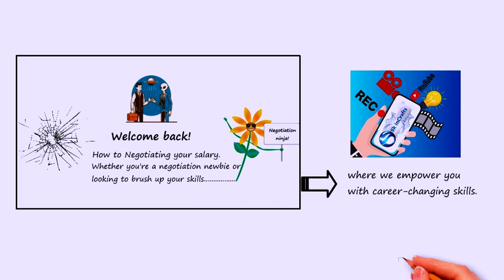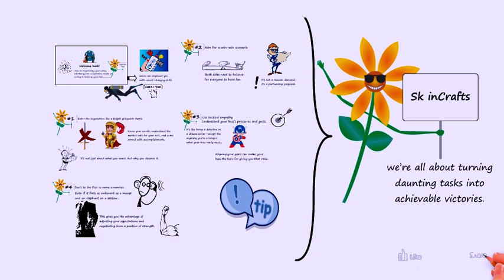How to Negotiate Your Salary Like a Pro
💼 Elevate Your Career: Master the Art of Salary Negotiation with SK inCrafts! 💼

🎉 Welcome back, everyone! Today, we're diving deep into one of the most crucial aspects of career growth: salary negotiation. Whether you're a negotiation novice or a seasoned pro, these game-changing tips will transform you into a negotiation ninja!

🚀 Key Takeaways:

1️⃣ Preparation is Key: Arm yourself with knowledge of your worth, market rates, and achievements. Approach negotiations like a strategic battle, where preparation is your most potent weapon.

2️⃣ Seek Win-Win Solutions: Negotiation isn't about confrontation; it's about collaboration. Craft your requests in a way that highlights mutual benefits, turning the negotiation table into a platform for partnership.

3️⃣ Deploy Tactical Empathy: Understand your employer's perspective and needs. By aligning your goals with theirs, you can transform the negotiation into a win-win scenario, where both parties emerge as heroes.

4️⃣ Master the Silence: Avoid being the first to propose a number. Embrace the power of silence to gauge the other party's position and negotiate from a position of strength.

🌟 About SK inCrafts:
Welcome to SK inCrafts, your ultimate destination for career empowerment! We're dedicated to equipping you with the skills and strategies to navigate the professional landscape successfully.